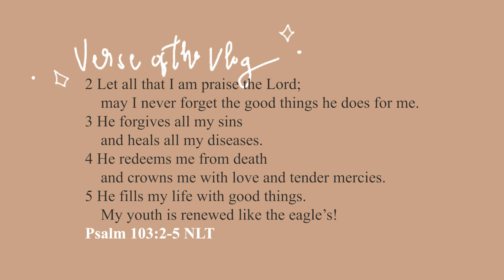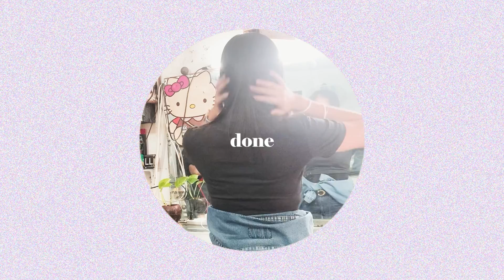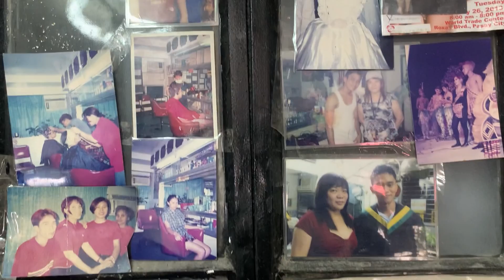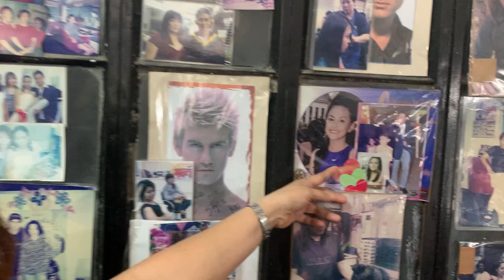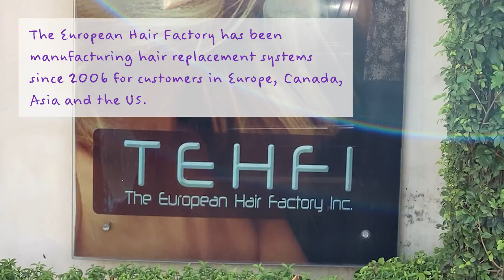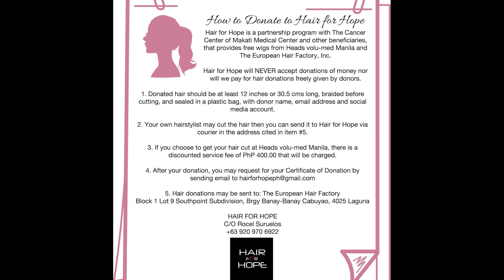HOW I DONATED MY HAIR FOR CANCER PATIENTS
Second time doing this and it feels so great every time!